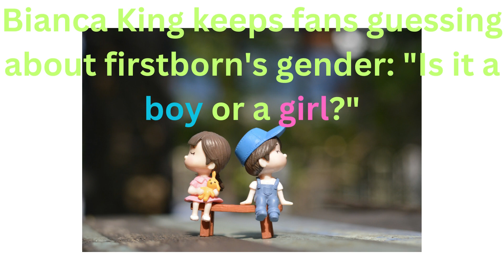Bianca King keeps fans guessing about firstborn's gender Is it a boy or a girl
Bianca King certainly knows how to keep her fans on their toes.Ever since Bianca announced her pregnancy, she has been skillfully teasing her followers about the gender of her and husband Ralph Wintle's firstborn child.
Read also: Bianca King gives birth; shares glimpse of newborn baby's face
On May , 2023, she once again sparked excitement as she shared an adorable photo of herself with the baby, accompanied by the caption: "Is it a boy or a girl?"
Netizens jumped onto the comments section, throwing their best guesses based on Bianca's previous posts.
Some clued in that the child's pink and purple accessories may indicate that the King-Wintle couple were blessed with a baby girl.
Meanwhile, others also noted that one of Bianca's closest celebrity friends, Sofia Andres, commented, "Gwapoooooo"